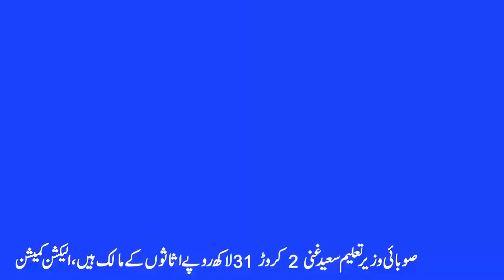Big Program for the weak segment of society | Sania Nishtar media talk